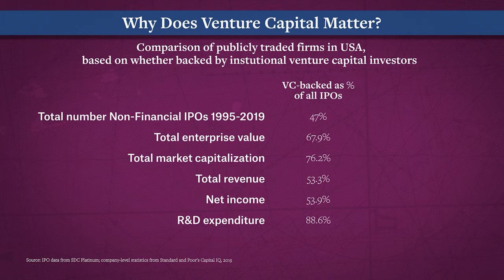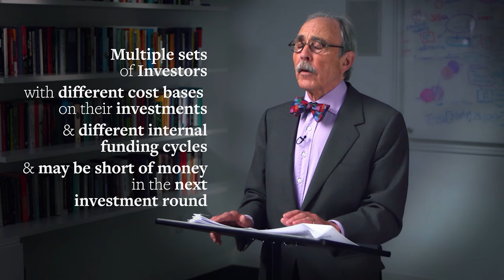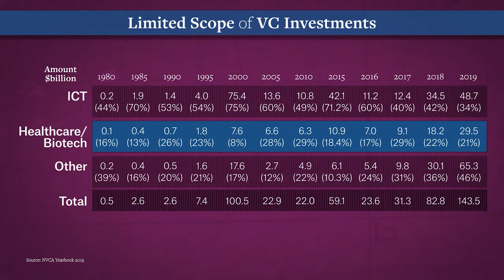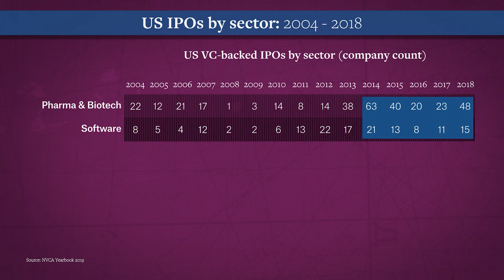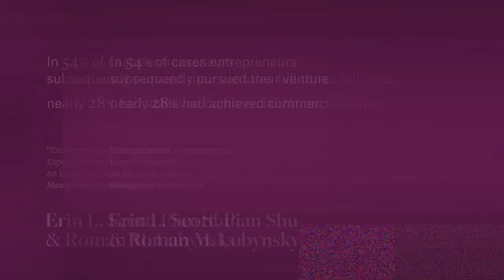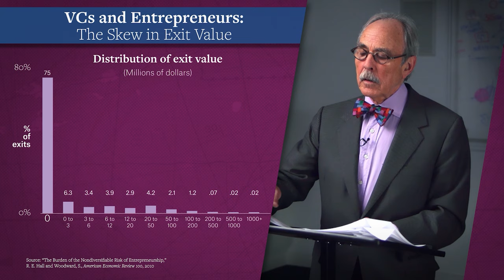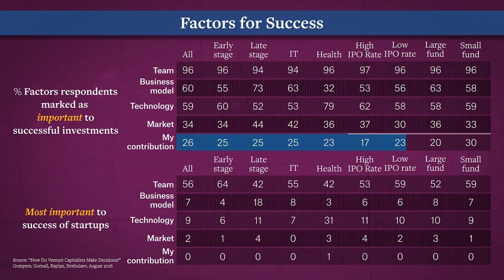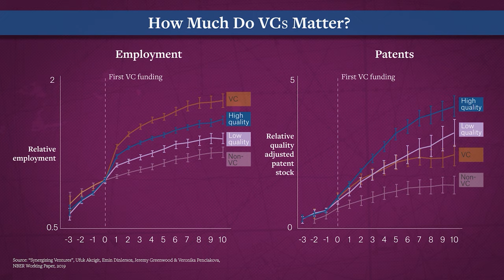What Venture Capitalists Do | #2 | Venture Capital in the 21st Century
What is the relationship between entrepreneurial firms and venture capital? In providing start-up financing, venture capital investment may earn high payoffs if a new technology succeeds, but also risks large losses if it does not. Janeway reviews the various strategies VCs have taken in financing new technology firms and the factors influencing their decision-making. He also discusses the VC's relationship with the entrepreneur and their record in building technologically innovative firms. He also explains why certain sectors might face more obstacles than others in attracting venture capital.

In this eight-part series, Bill Janeway investigates the relationship between venturecapital and technological innovation, and the interdependent roles of entrepreneurial firms, the mission-driven State and financial speculation in the overall innovation system.

Credits: Matthew Kulvicki, Nick Alpha, Gonçalo Fonseca, Athullya Roytman, Kurt Semm